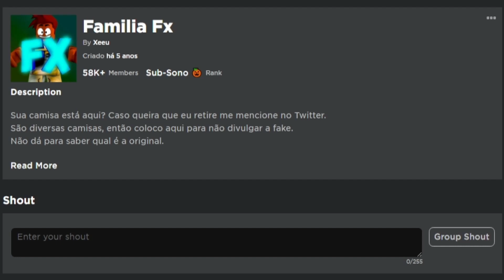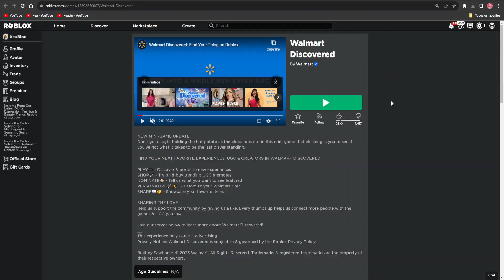ITEM GRÁTIS! PEGUE AGORA ASA DE GRAÇA NO ROBLOX